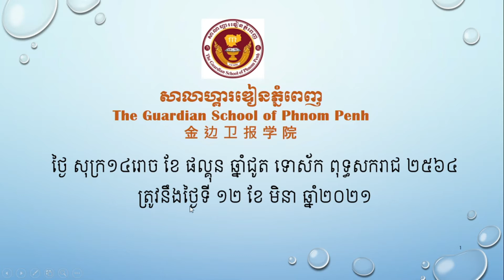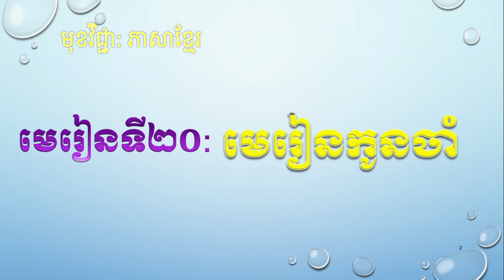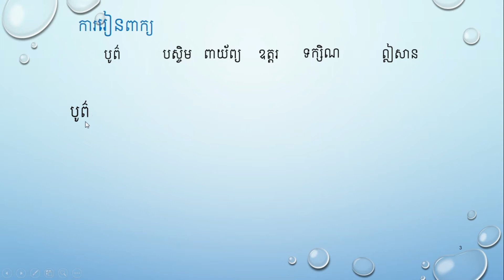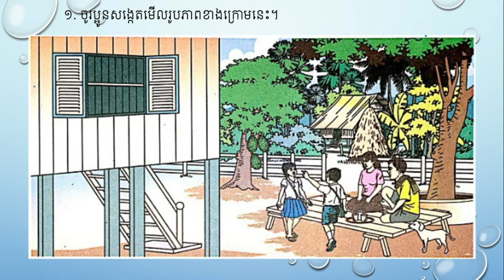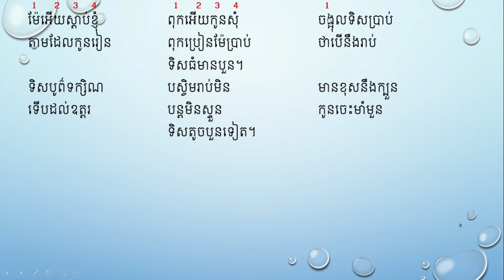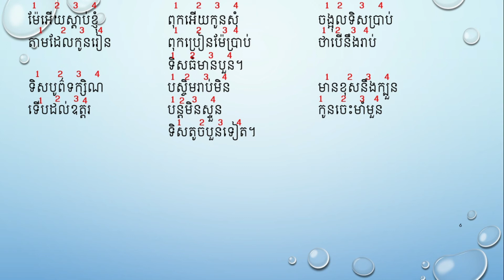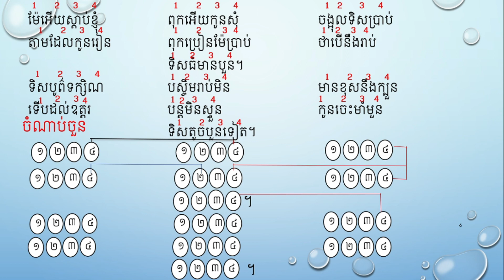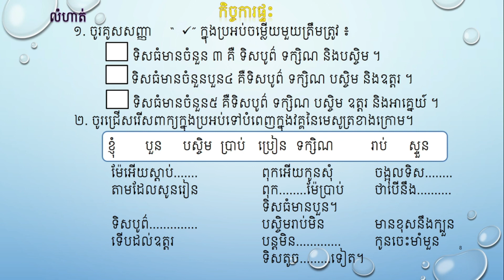មេរៀនទី២០ មេរៀនកូនចាំ (ថ្នាក់ទី៣)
មេរៀនទី២០ មេរៀនកូនចាំ(មេសូត្រ: បទកាកគតិ)
ថ្នាក់ទី៣
ទំព័រទី៦៧
ប្រសិនបើវីដេអូនេះមានចំណុចខ្វះខាតកន្លែងណាមួយ។ សូមអធ្យាស្រ័យ!
សូមអរគុណ!